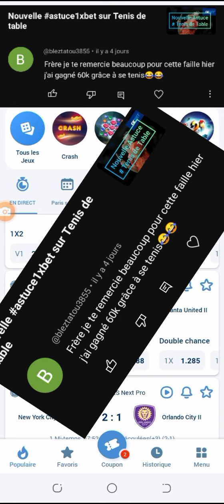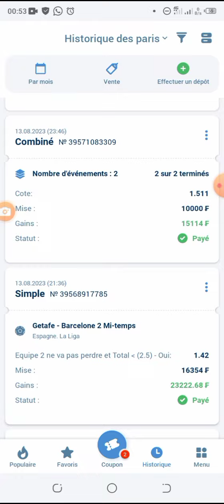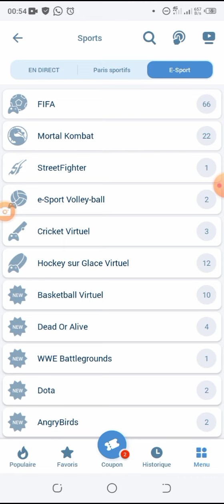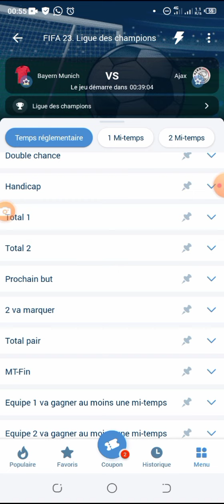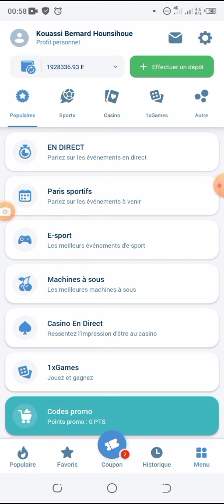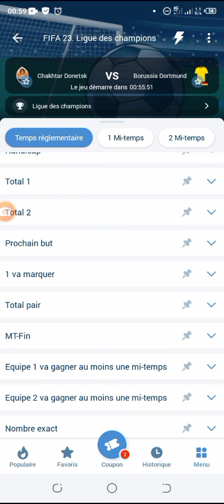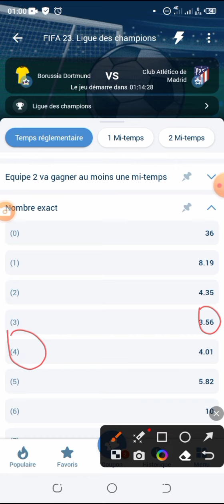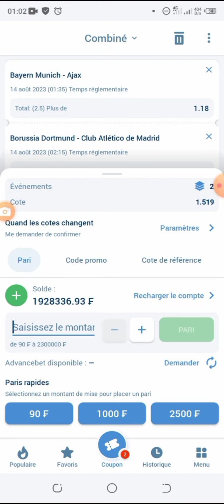Ne Plus Jamais Perdre Sur FIFA 2023 , Astuce Infaillible 🤑🤑😱 + Preuve